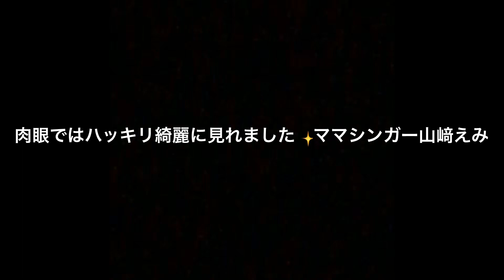[休日]ほたる祭り✨新田ふるさと村😊💕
6月29（土）に新田ふるさと村の蛍祭りに行きました😊💕
携帯を向けても蛍は映らないのですね💦
画面には少しだけ映りましたが、実際肉眼では綺麗にハッキリ5ひき位見えていました😊💕

2015年2月、
夢の中で流れている曲をアウトプットする為、
楽器、音楽経験ゼロの主婦がギターを買う。

2017年6月からシンガーソングライター山﨑えみの「ドキドキが止まらない」がFMラジオ番組「エニワンボイス」のエンディング曲に抜擢されると同時に山﨑えみのトークコーナーも始まり、
毎週代わる代わるにこのトークコーナーの後に山﨑えみの色々な曲が流れる。

その後半年づつ、
上半期のオープニング曲、
下半期のオープニング曲、
で山﨑えみの曲が採用され続けています。

私へのご質問やご感想、ラジオで扱って欲しいお題や、私の曲のリクエストや、ご質問、ご感想、ライブ情報や、CD問い合わせ、前売りチケットのお取り置き、ご予約など、なんでもいいです(^-^)
私のホームページの1番下にある問い合わせメールを開いて、書いて、送信して下さい(^-^)‼️

是非この機会に登録していて欲しいです😊❣️

ママシンガーソングライター山﨑えみ
のミュージック・ビデオはこちら💁‍♀️

「いつか又出会える日まで」

ライブ時にCD販売しますが、
メルカリでもご購入出来ます😊‼️

メルカリ以外でもその他D M等でも
ご注文出来ます😊❣️
か、
ホームページの問い合わせメールか、
各SNSのDMでも
お受けしています😊❣️

ライブ会場にも持って行ってますので、
是非是非ライブ時の物販に見に来て下さい😊

CDは1000円から、
キーホルダーや缶バッチやラバーバンドは500円であります😊❣️

2017年から2020年までに制作した全13枚のCDの内容をさらりと紹介した動画

💓2021年ライブスケジュール💓

（大阪城公園路上ライブは、
大体奇数月の第3日曜日ですが、
大阪城公園で食フェスなどのイベントがある場合などで、別の日曜日に変わる可能性があります）

2021年

❶1月17（日）
大阪城公園路上ライブ司会とトリ
私はトリなので、
その日の出演者の人数により時間が変動します。
1月17日は16時30分から16時50分迄出番です😊💕

観覧無料

❷2月14（日）
2回ボーリング大会 sold out感謝‼️‼️

（予約無し当日参加は出来ません）
3000円

❸3月21（日）大阪城公園路上ライブ司会とトリ
観覧無料
時間は大体16時から17時30分迄の間
ライブ後物販ありますので、良かったら
見て帰って💕
キーホルダーやバッチ等も500円からあります💕

❹5月2（日）九州福岡
スウィング&ソウル

ワンマンライブお昼12時30分オープン
13時開演スタート‼️

前売り3000円＋1ドリンク別
当日3500円＋1ドリンク別

ワンマンは、スリーピースバンドバージョンもあり、全作詞作曲15曲やるよ😊💕

私の出番はラストなので
16時から17時位になります

❼7月25（日）生誕祭ワンマンライブ‼️
名古屋ミュージックバー　パーチ
お昼開催
前売り　3000円＋1ドリンク別
当日　3500円＋1ドリンク別

❽8月22（日）北海道札幌ゼノンワンマンライブお昼開催

❾9月大阪城公園路上ライブ司会とトリ

➓10月大阪ksカフェで開催ハロウィンワンマンライブ
お昼開催

11）11月大阪城公園路上ライブ司会とトリ

12）12月26（日）
東京大森　「風に吹かれて」
お昼開催

🌟会いに来てくださったら、いつのタイミングでもいいので、必ずお声を掛けて下さいね💕

ご挨拶したいので😊💕

⭐︎ライブの事で何か聞きたい事などありましたら、お気軽にメッセンジャー
D M等して下さいね😊

前売りご予約の方は私まで
連絡して下さい😊💕